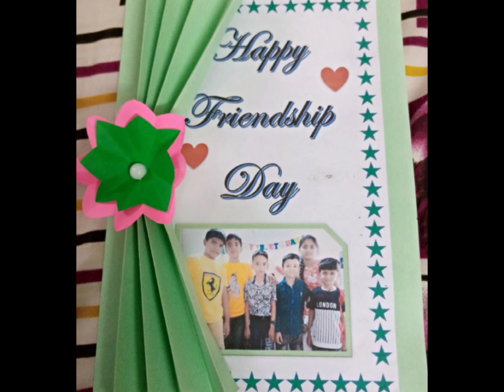Happy Friendship Day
Created by Poorv Shah